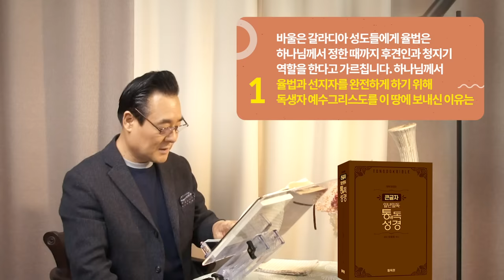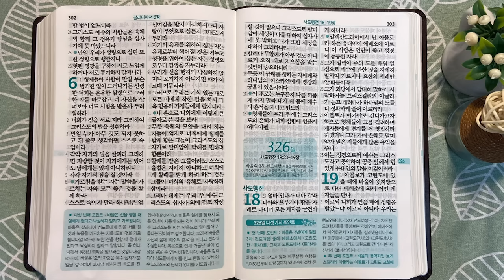325일 역사순 통독성경 | 바울은 선을 행할 때 열매가 없다고 낙심하지 말라고 가르칩니다. | 갈라디아서 4-6장 | 세계적인 신학자 통박사 조병호의 성경통독